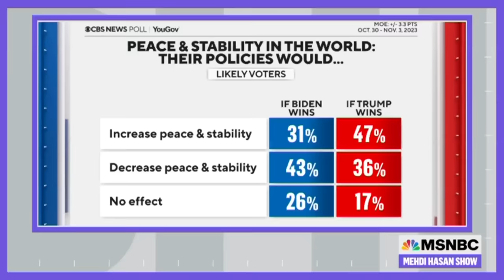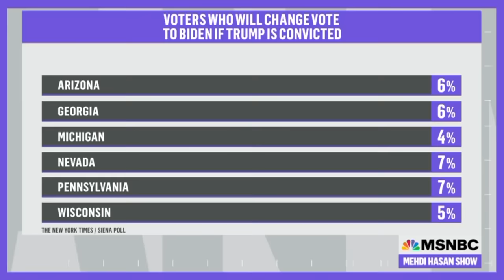‘Authoritarian at home, warmonger abroad’: Mehdi on how Americans have memoryholed the Trump years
Let’s talk about those recent polls showing Trump ahead of Biden: "America has Total Recalled itself," Mehdi says, "memoryholed what a fascist Trump was domestically and what a warmonger he was internationally. So today, let’s remember."